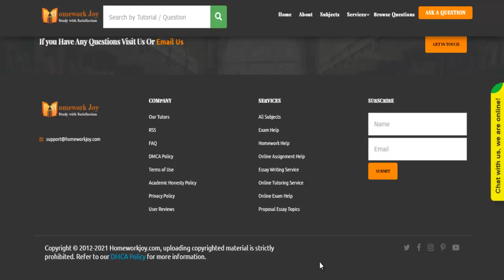GCU NUR641E Week 8 Final Exam Latest 2020 JULY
Question # 00614494
The nurse has a patient who has been on multidrug therapy for pulmonary tuberculosis. When planning patient education, the nurse knows the patient needs to watch for which symptom of an adverse effect of multidrug therapy?